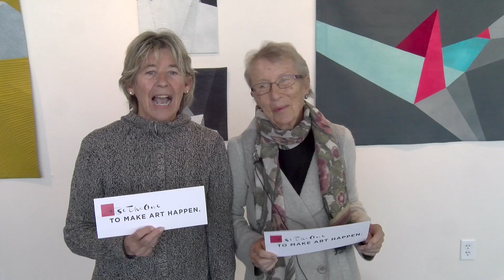BeTheOne to make visual arts happen at the Dairy! A message from the Dairy Docents.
Colorado’s largest day of giving, Colorado Gives Day, is taking place on Tuesday, December 10, 2019. On this day, thousands of people come together to support Colorado nonprofits like ours. Thanks to the $1 Million Incentive Fund from the Community First Foundation and FirstBank, your donation goes further on Colorado Gives Day. schedule your donation now to donate to us on Colorado Gives Day!